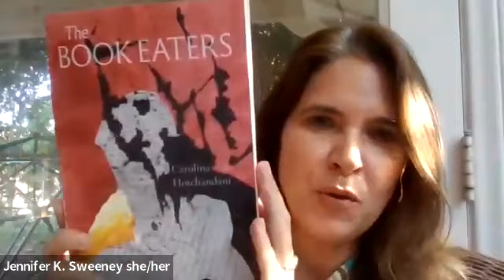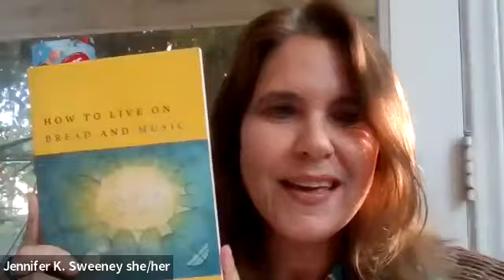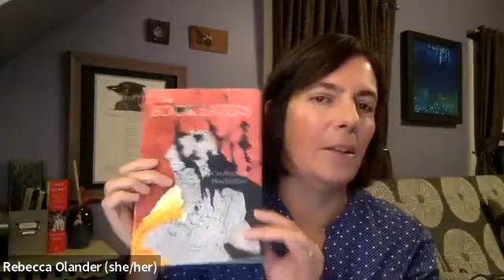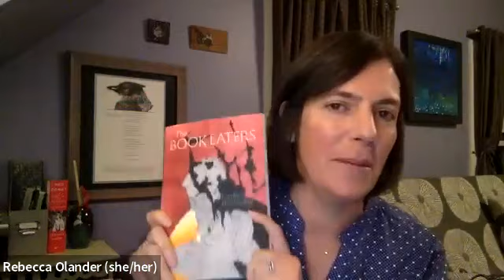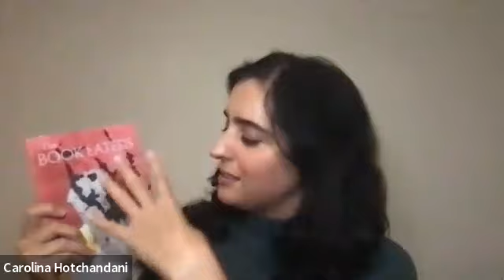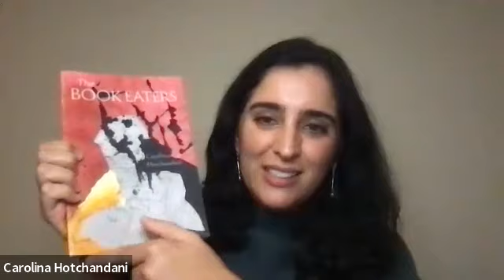THE BOOK EATERS Launch w/ Jennifer Sweeney, Lynne Thompson, Catherine Barnett & Carolina Hotchandani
On Wednesday, October 11, 2023 we held our virtual celebration for THE BOOK EATERS (winner of the 2023 Perugia Press Prize) featuring author Carolina Hotchandani & special guest poets Jennifer K. Sweeney, Lynne Thompson & Catherine Barnett, and followed by a conversation with the poets. Hosted by Rebecca Olander, editor and director of Perugia Press.

In Carolina Hotchandani’s debut THE BOOK EATERS, the poet’s desire for agency over her life’s narrative is counterbalanced by her awareness that poetry is written precisely when life wrests control from us. This book, conceived in loss, examines shifts in identity due to Partition, immigration, illness, and birth. As roles evolve and dissolve, the poet witnesses the decay of language, artifacts, and history, yet these erasures are also generative: they beget poetic creation. THE BOOK EATERS is a study in belonging as well—to our bodies, our memories, our stories, ourselves, our families, our cultures. Hotchandani’s poems interrogate what it means to be full or empty (of words, of the past, of another human being); they illuminate our inextricability from our creaturehood. Even as they explore unraveling—through the metaphor of insects that devour the very pages we produce—these poems are tightly woven into an exquisitely crafted, cohesive collection. To learn more about THE BOOK EATERS, visit our bookshop

Poet bios:

JENNIFER K. SWEENEY is the author of four poetry collections: FOXLOGIC, FIREWEED (Backwaters Press/Univ. of Nebraska), LITTLE SPELLS, HOW TO LIVE ON BREAD AND MUSIC (Perugia, 2009) which received the James Laughlin Award, the Perugia Press Prize, and a nomination for the Poets’ Prize, and SALT MEMORY. The collaborative chapbook, DEAR QUESTION, with Perugia pressmate, L.I. Henley, will be published in 2024 from Glass Lyre Press. The recipient of a Pushcart Prize, her poems have appeared widely in journals, and appear most recently in Birdcoat Quarterly, Guesthouse, OneArt, Orion, Poetry Northwest, Sixth Finch, Terrain, The Shore, and Waxwing.
LYNNE THOMPSON was Los Angeles’ 2021-22 Poet Laureate and is a Poet Laureate Fellow of the Academy of American Poets. She is the author of three collections of poetry, including BEG NO PARDON (Perugia, 2007) and FRETWORK, winner of the 2019 Marsh Hawk Poetry Prize. Her fourth collection, BLUE ON A BLUE PALETTE, will be published by BOA Editions in spring 2024. Her recent work can be found or is forthcoming in Best American Poetry, Kenyon Review, Massachusetts Review, The Slowdown, and the anthology In the Tempered Dark: Contemporary Poets Transcending Elegy. Thompson sits on the boards of the Los Angeles Review of Books, Cave Canem, and The Poetry Foundation. Learn more about Lynne Thompson here:
CATHERINE BARNETT is the author of three poetry collections, HUMAN HOURS (Graywolf, 2018), Winner of the Believer Book Award for Poetry and Finalist for the Four Quartets Prize; THE GAME OF BOXES (Graywolf, 2012); and INTO PERFECT SPHERES SUCH HOLES ARE PIERCED (Alice James, 2004). She is the recipient of a Guggenheim Fellowship and a 2022 Award in Literature from the American Academy of Arts and Letters. She is a Clinical Professor in the Creative Writing Program at NYU and lives in New York City, where she also teaches privately and works as an independent editor. Her fourth book of poems, SOLUTIONS FOR THE PROBLEM OF BODIES IN SPACE, will be published by Graywolf Press in May 2024.
CAROLINA HOTCHANDANI is a Latinx/South Asian poet born in Brazil and raised in various parts of the United States. She holds degrees from Brown, Texas State, and Northwestern universities. Her honors include fellowships from Tin House Writers' Workshop, Bread Loaf Writers' Conference, and Napa Valley Writers' Conference. Her poetry has appeared in AGNI, Alaska Quarterly Review, Beloit Poetry Journal, Blackbird, Cincinnati Review, Prairie Schooner, and other journals. She is a Goodrich Assistant Professor of English in Omaha, Nebraska, where she lives with her husband and daughter. THE BOOK EATERS won the 2023 Perugia Press Prize and is her debut collection.